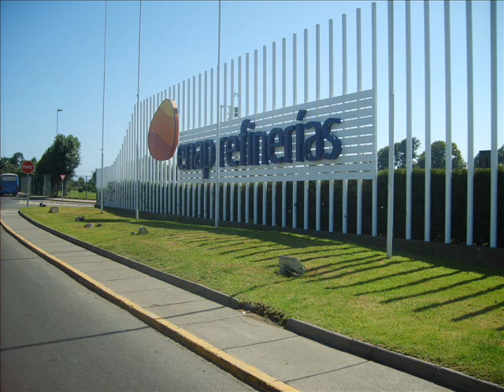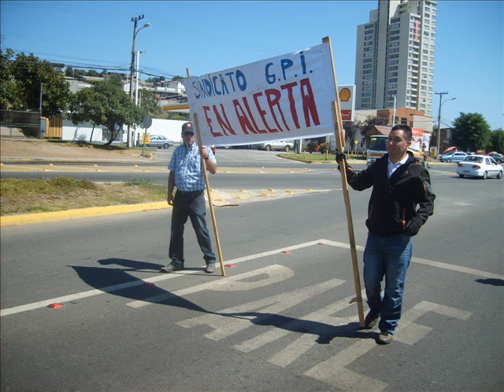la Pelea del Tigre (Musica por Survivor)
El Tigre es el felino mas grande de su especie, su piel rayada lo hacen inconfundible y fácil de identificar. Son de aprovechar oportunidades, y no desprecian presas de pequeño tamaño.
Su principal amenaza resulta el hombre, ya que todo su cuerpo, en especial sus huesos, son utilizados a fines de la medicina oriental ...Es por eso que el l tigre es
un animal que se encuentra en grave peligro de extincion.

Salvemos al tigre y erradiquemos los que fomentan su desaparicion...(Analogía)

Fotografias del 28 Febrero 2013.